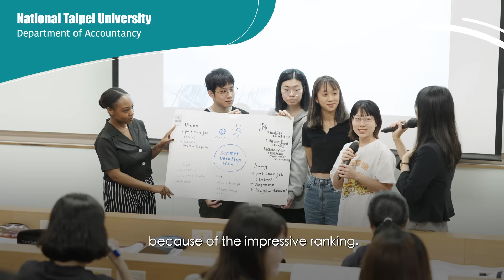Meet the Student at National Taipei University (國立臺北大學) | Study in Taiwan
🙋‍♀️ Refilwe Mashiane  📍 South Africa

📚 University Information
National Taipei University

🎤 Summary
I want to pursue a degree and build a career in the accounting profession. I choose the Department of Accountancy at National Taipei University because of the impressive ranking.